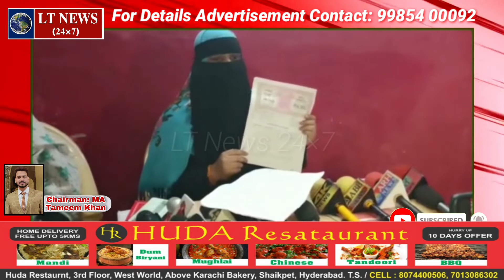Yasmeen Khatoon Ke Sath NGO & Mahila_Mandal Wale Dhoka Kiye, Sohar Se Khula Lene Per Majbor Kiye